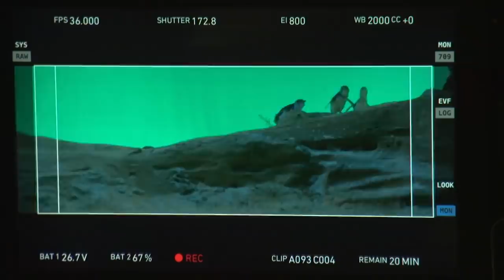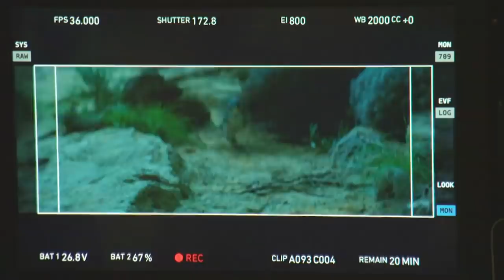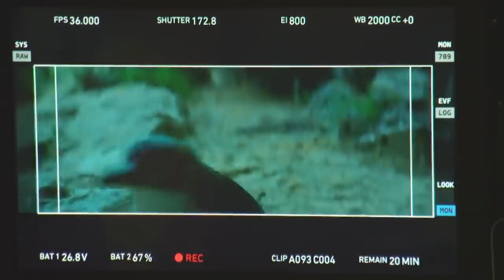Movie Star Dog Starring In Oddball Can't Stop Vomiting! | Bondi Vet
In this Bondi Vet clip, the movie star dog starring in Oddball is feeling under the weather and can't stop vomiting!